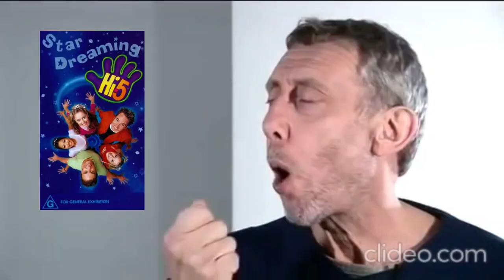Michael Rosen describes OG Hi-5 Videos/DVDs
Now before you provide any sort of feedback, I just want to let you know that what Michael's about to address here in regards to these Hi-5 videos and DVDs is just my personal opinion and if any of you guys look at some of them any different than me, then consider your thoughts accepted, we're all entitled to our opinions and that's one of the things that make us human. And let me just point out that this is my first attempt at doing a "Michael Rosen describes" video, so please excuse the fact that the editing here might not be the best.